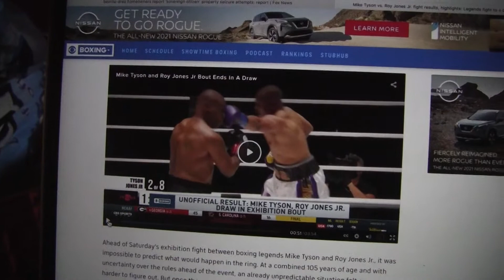Get the Contact Tracers- Boxing is allowed.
Am I missing something? A sport where you hit someone in the face with sweat and blood and the CORONA VIRUS IS AROUND\?? hyprocracy.